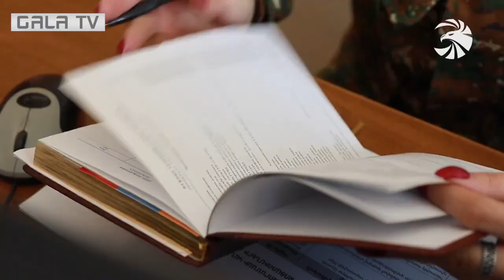Բանակի կանացի հմայքը.անդրադարձ ԶՈւ տարբեր ստորաբաժանումներում պատվովունվիրումով ծառայող հայուհիներին